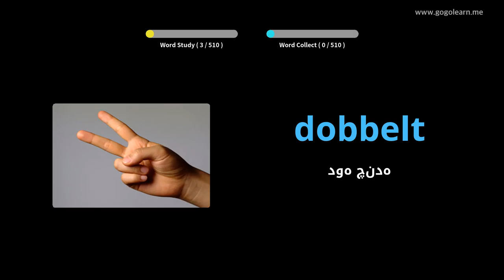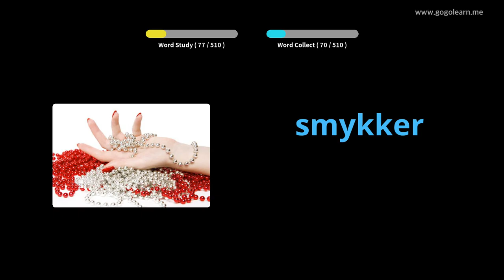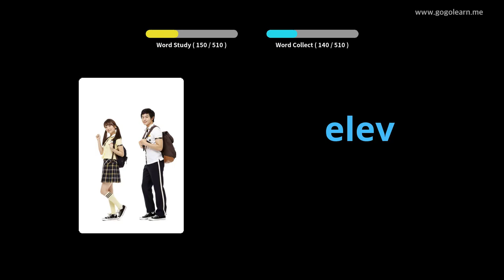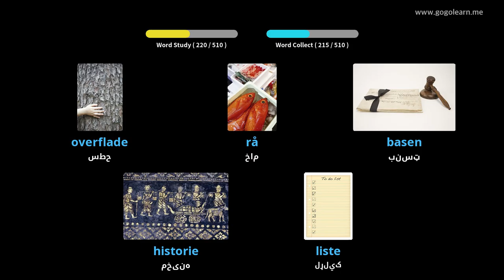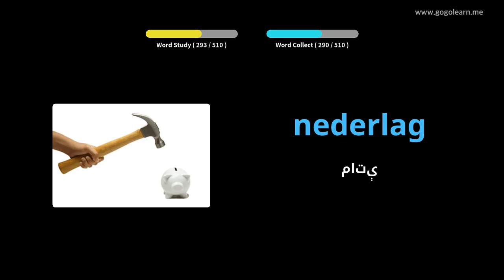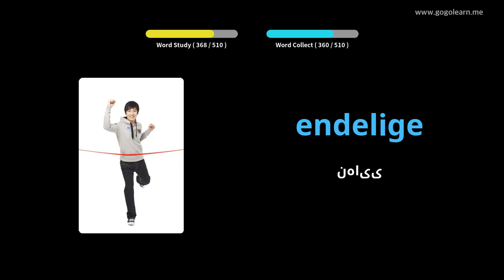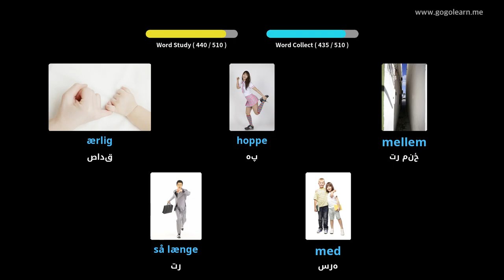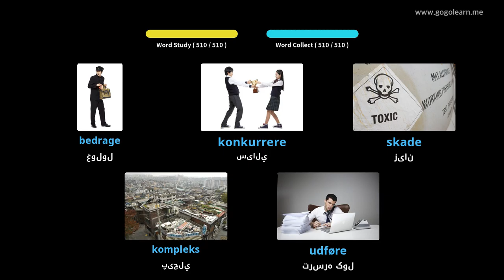ډنمارکي حرفوي لومړني دوهم ښوونځی |Golearn